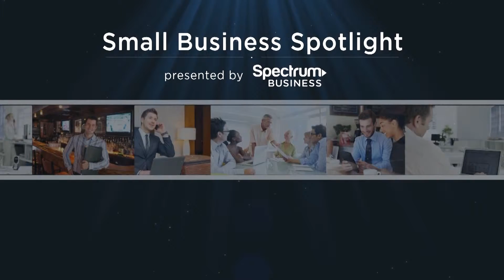Spectrum Business S&W FULL 90